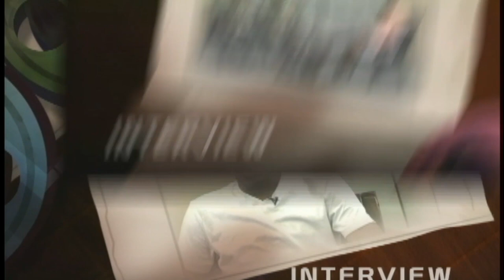Interview - w/ the Saint Lucia International Association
Based in Saint Lucia, the association's aim is to assist individuals returning to Saint Lucia with re-integration.